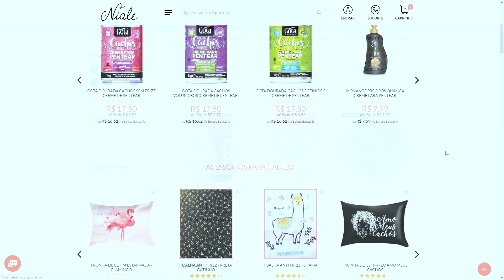ELSEVE ÓLEO EXTRAORDINÁRIO CACHOS | É BOM?